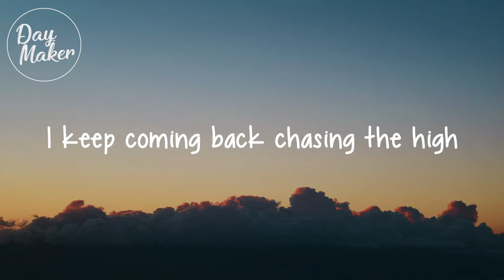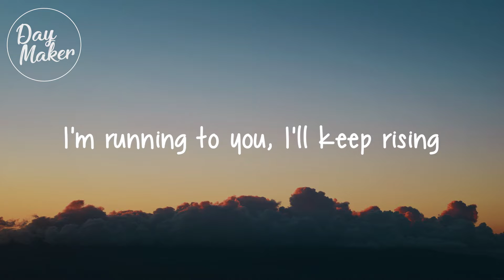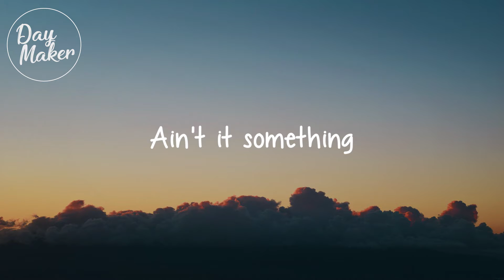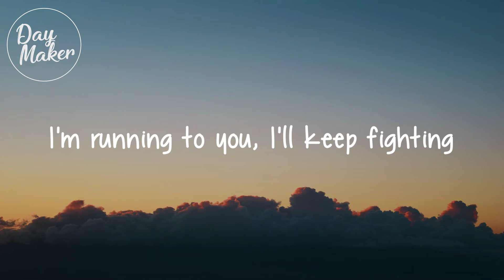BUNT. - For You My Love (Lyrics / Lyric Video) (feat. BEGINNERS)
DayMaker : Here to make your day! 🎶

🎶 BUNT. - For You My Love (feat. BEGINNERS) 🎶

🗒️ Lyrics 🗒️

Since the day you came and stole my heart
I'd do anything for you, you
I'd build a plane to take me to the stars
Yeah, I'd go anywhere for you, you

Ain't it something, I keep coming
Back chasing the high

I'm running to you
I'll keep rising
I won't give up, I won't give up
Running to you
I'll keep fighting
For you my love, for you my love

I'd climb up Everest, I'd climb the moon
Just to make my way to you, you
I'd swim Bermuda's three walls of blue
Yeah and still find you, you

I'll keep rising
Running to you
I'll keep fighting
Running to you
I'll keep rising
Running to you
I'll keep fighting

For you my love

⚠️ If any producer or label or owner of any of the pictures that i used has an issue with any of the uploads please get in contact  with me and I will delete it immediately ⚠️